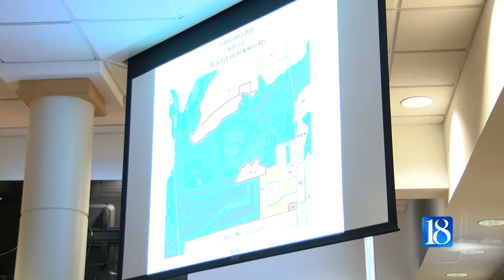Area Plan Commission signs off on 10-story apartment complex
A high-rise apartment complex for West Lafayette's downtown gets approval from the Area Plan Commission.